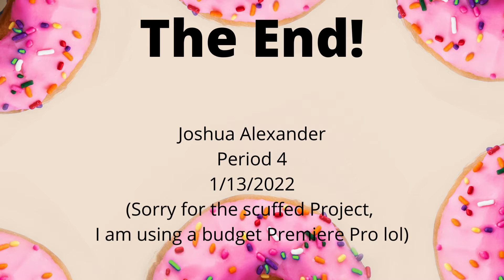Donut Selfie Project Joshua Alexander per. 4